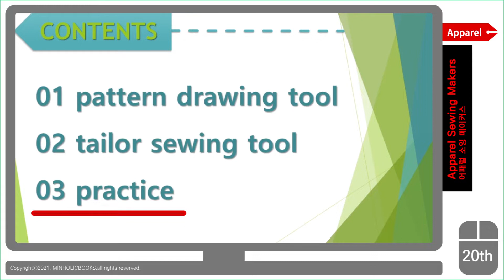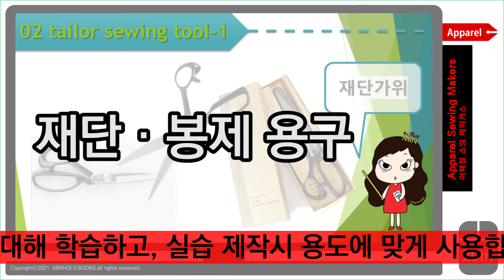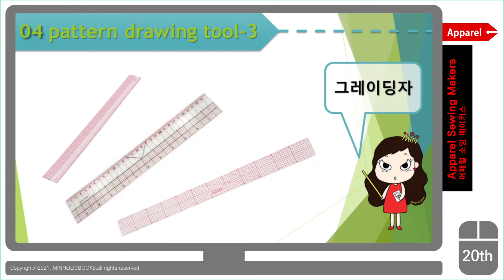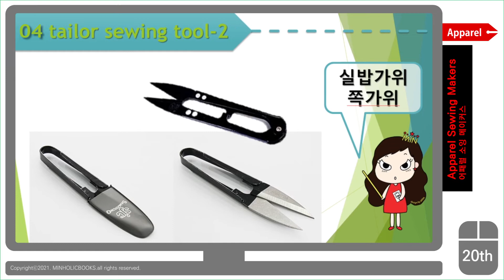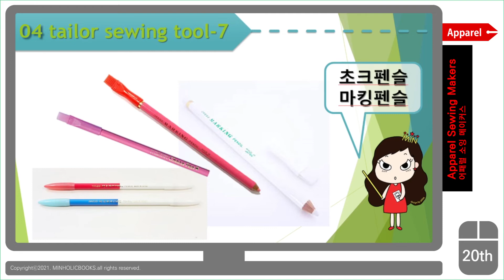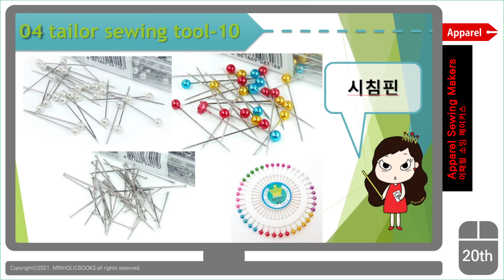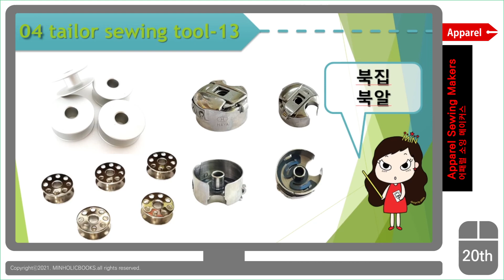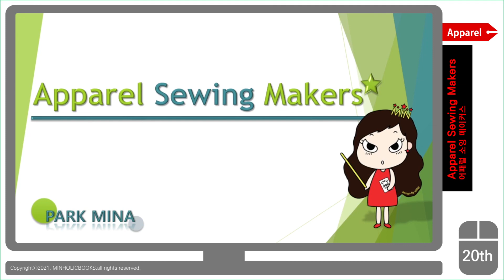[민홀릭] Apparel Sewing Makers ✏ 패턴 제도 재단 봉제 용구 ✂ Pattern Drawing tool 📐 Tailor Sewing tool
✏ 패턴 제도 재단 봉제 용구 ✂
Pattern Drawing tool 📐
Tailor Sewing tool 📏